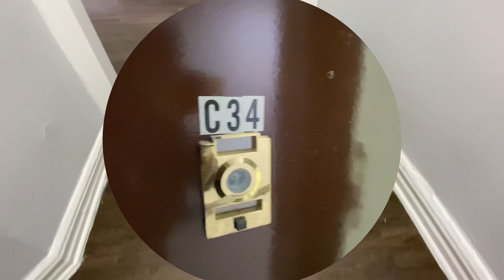1521 Sheridan Ave